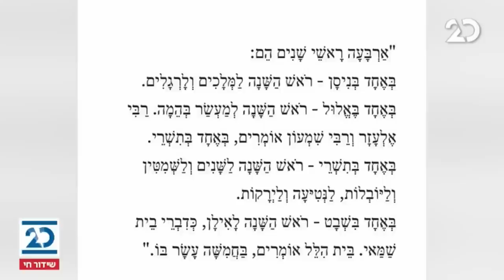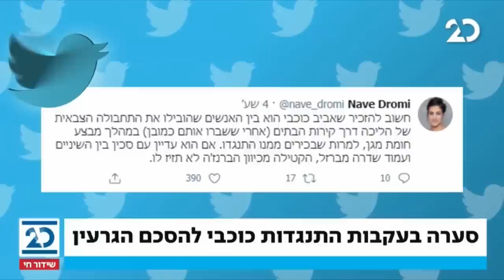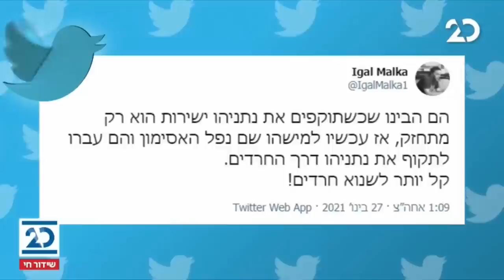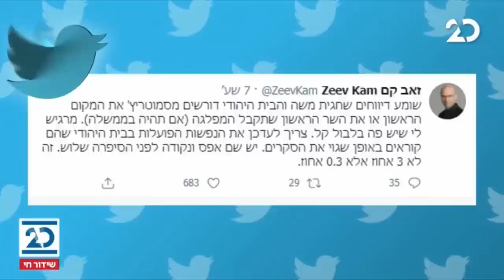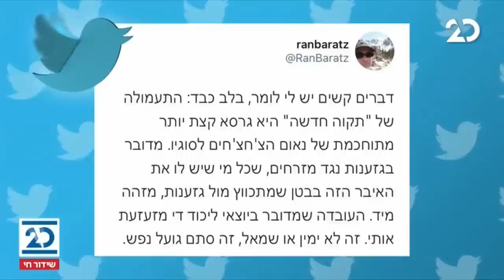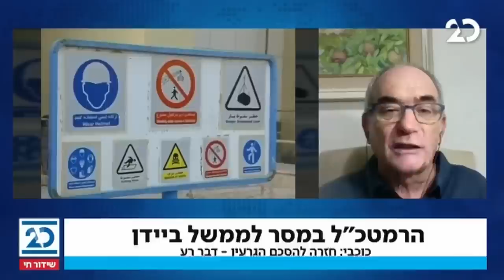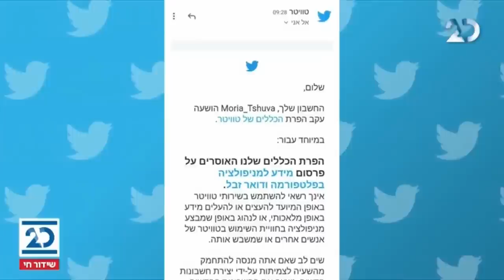ריקלין ושות' עם שמעון ריקלין | 27.1.2021 | התכנית המלאה